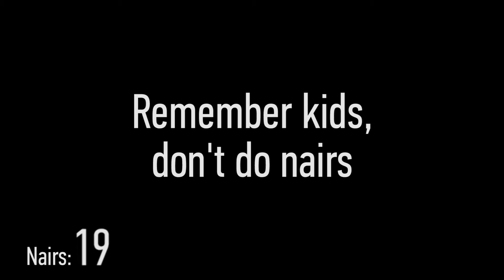Katars OP 2 - The Nairing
Songs are "ASGORE" and "Dogsong" from the Undertale OST